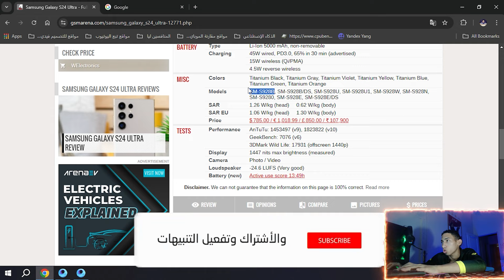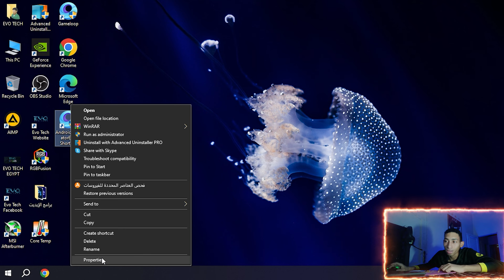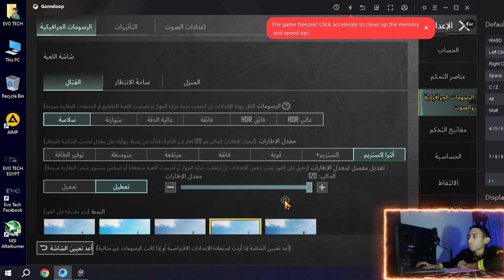تفعيل 120 فريم ( ultra extreme ) في ببجي للمحاكي | بأسهل طريقة 🔥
"في هذا الفيديو، سأشارك معكم أسهل طريقة لتفعيل 120 فريم (Ultra Extreme) في لعبة ببجي على المحاكي. ستتعرفون على الخطوات السهلة والسريعة لتحسين أداء اللعبة وزيادة عدد الإطارات في الثانية للحصول على تجربة لعب سلسة وخالية من التأخير.
قناة متخصصة في الشروحات في الكمبيوتر والموبايل من حيث ( البرامج - الاعدادات - مشاكل - اصلاحات ) ( شروحات مونتاج _ شروحات فوتوشوب )
ومنها ايضا شروحات في اعدادات الالعاب وتطوير طريقة اللعب مثل ببجي موبايل  + ( محتوي العاب ❤)
هاشتاجات !

كلمات بحثية !

ابن اسيوط,
abnassiut,
abn asyut,

روابط أخري !

أتمنى أن يساعدك هذا الفيديو!

مع تحياتي،

[abn assiut ] - على محمد على